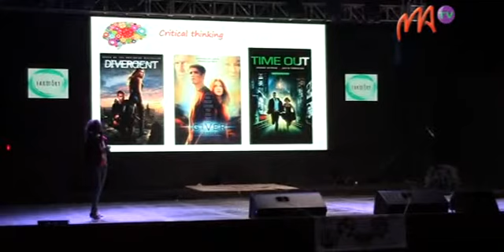03 FACTORY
En ligne avec  la célébration de la journée mondiale de l’environnement, Climates Madagascar, l’association Faktory et la RCOI ont organisé aujourd’hui l’Innov’Antananarivo, un événement qui s’inscrit dans le cadre du zéro waste festival